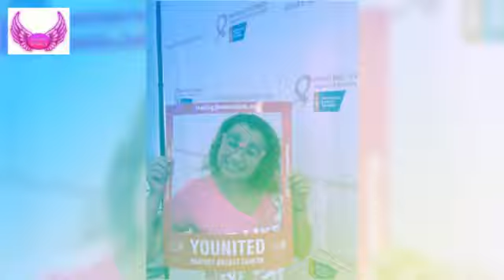Avon Making Strides